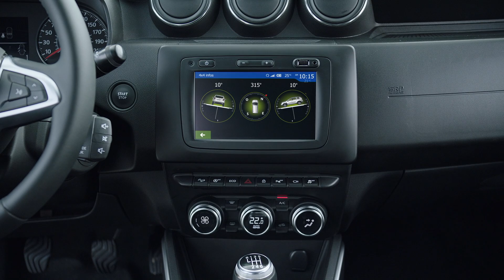New Dacia Duster 2018 | Interior video